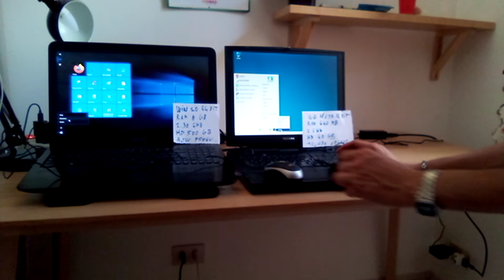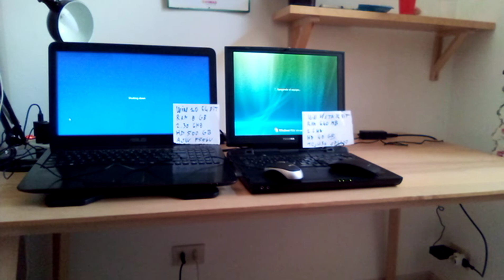WINDOWS 10 VS WINDOWS VISTA SHUTDOWN SPEGNIMENTO